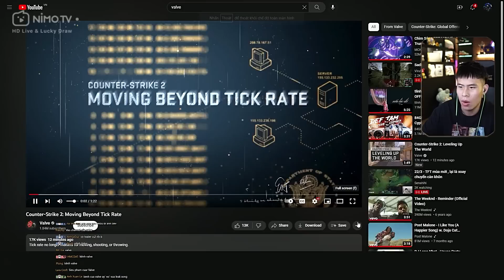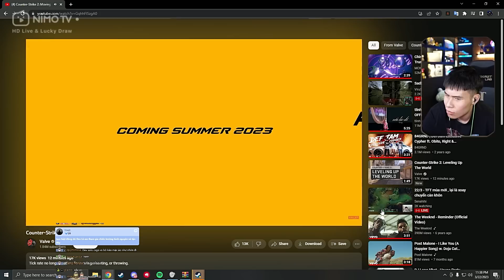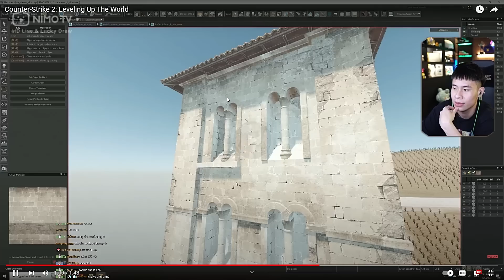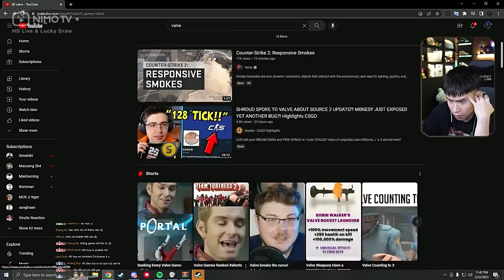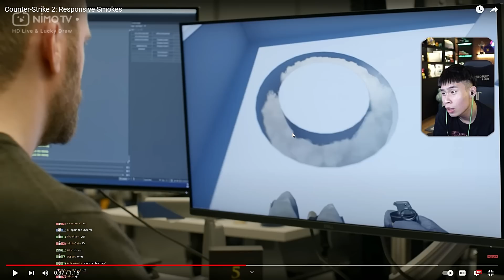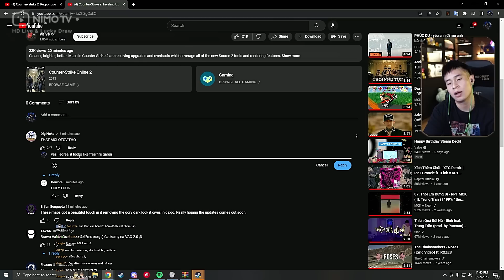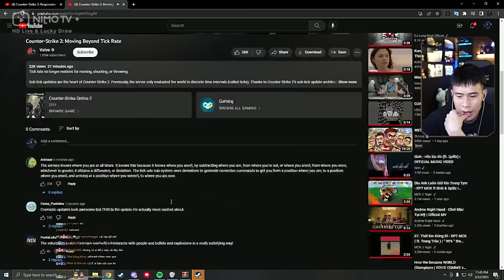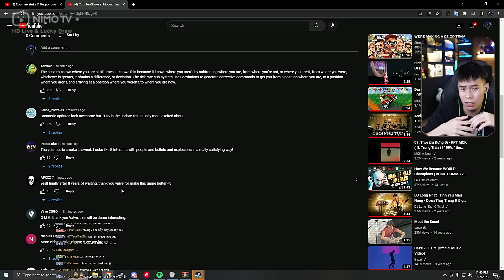DEV REACTION CSGO 2 CHÍNH THỨC RA MẮT MÙA HÈ NÀY